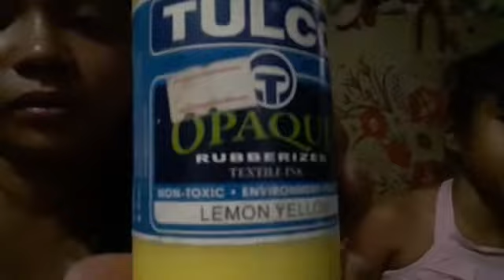Shout out kay sir Raffy Tulpo/June Rey Custom/Mark G Arts habang nag pipinta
May 28,2020

Sa pag paint kasama yong nga kidos natin
Bantayan nating mabuti baka makain nila or ilagay sa mata at bibig.. kong kayo may mga lumang pang display sa bahay or lumang toys ng mga anak natin.. pwede natin yon pintahan para magiging bago muli